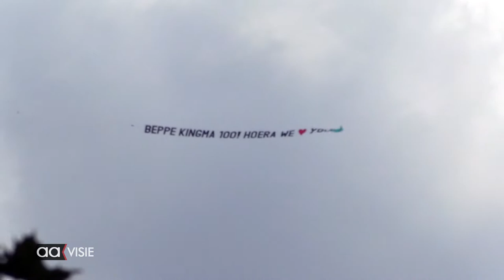100-jarige op hoogte gefeliciteerd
Een feestje in coronatijden heeft heel wat om handen. De burgemeester in harnas om op niveau te feliciteren...